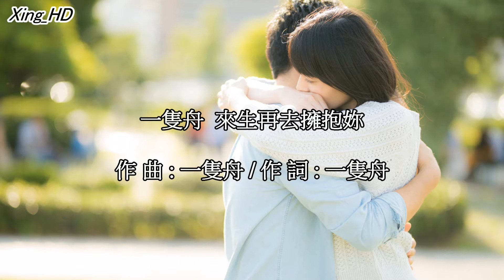一隻舟●來生再去擁抱你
上傳歌曲僅是為了不讓好聽的歌曲被埋沒。若有歌曲或背景侵權問題請留言通知，必定馬上移除。